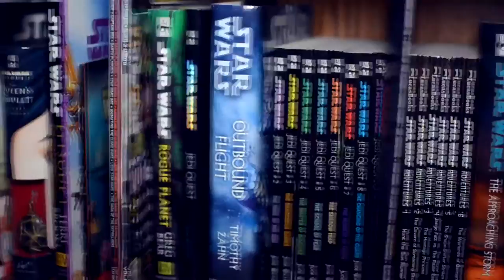Star Wars Expanded Universe Episode 81: Triple Zero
In this episode I review Triple Zero by Karen Traviss.

Have your own opinion about the book that differs or agrees with mine? Feel free to post it in the comments. I won't mind if we disagree on the book.